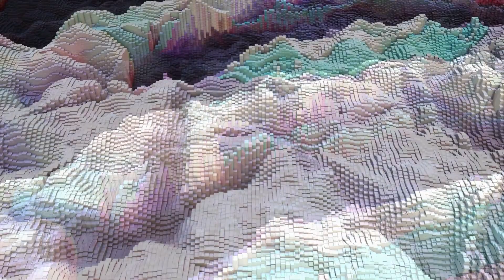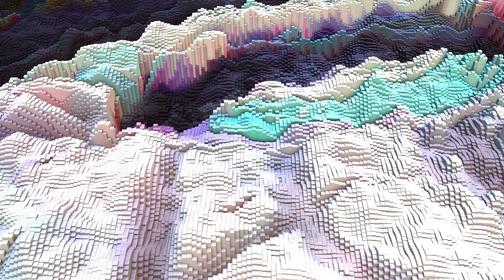Abstract technology Cubes move for 30 mins||3D Animation background 2021